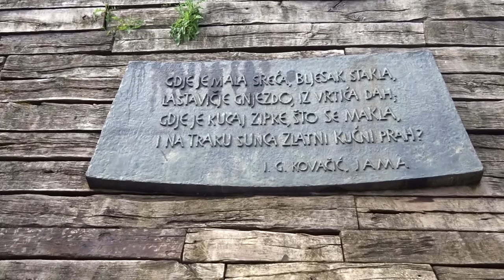Jasenovac (Spomenik Series e03)